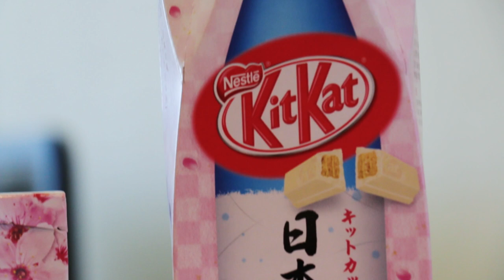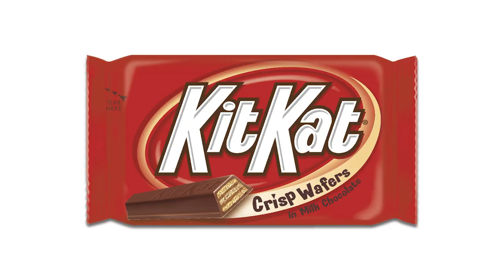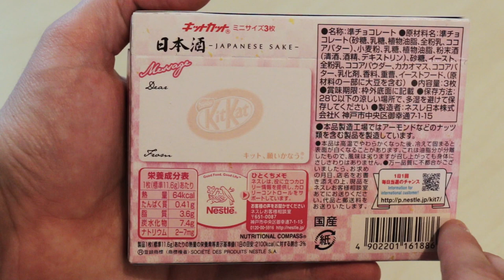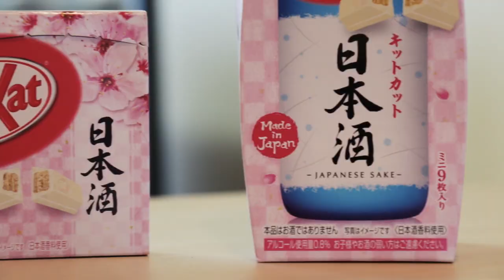Sake Kit Kat Review | Japan Exclusive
Sake Kit Kats are here! Now let's see if they're any good...

Daily photos, stories and awesome stuff!